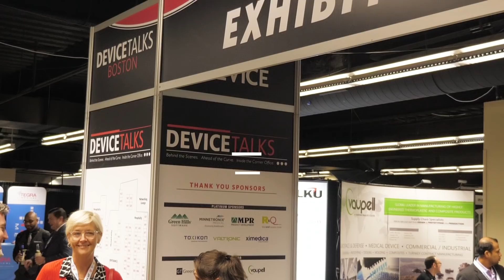DeviceTalks: Inside Hologic with CEO Steve MacMillan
Steve MacMillan took over as CEO of Hologic in 2013, drawing on his experience at medtech titans like Stryker and Johnson & Johnson. Since then, Hologic has grown into a $3 billion business. At DeviceTalks Boston 2018, MacMillan provided exclusive insights into the Massachusetts-based company and its evolving definition of women's healthcare.